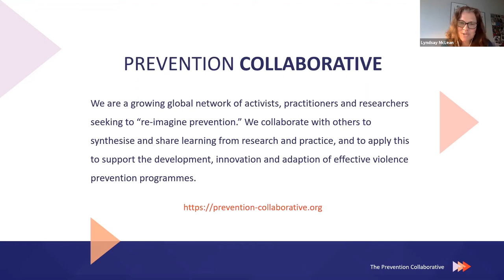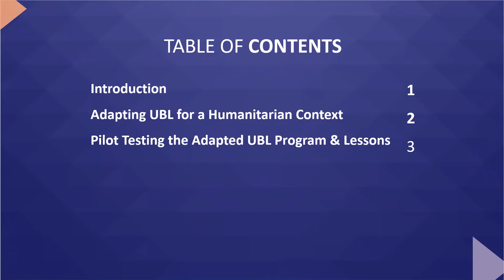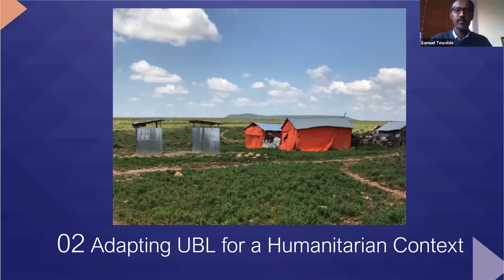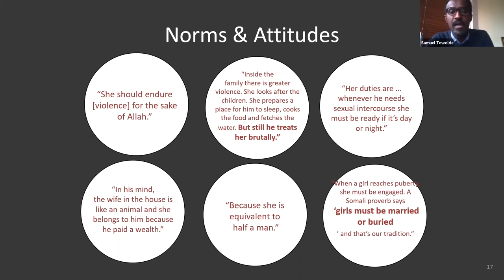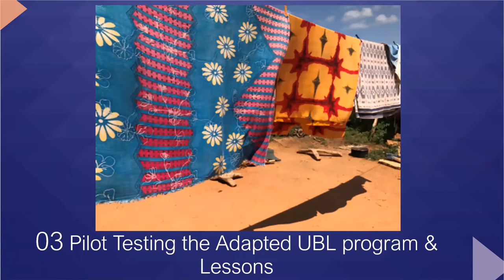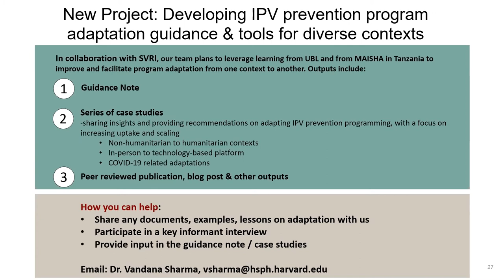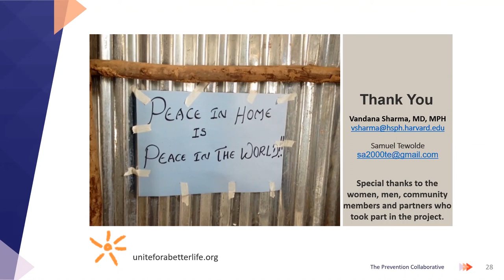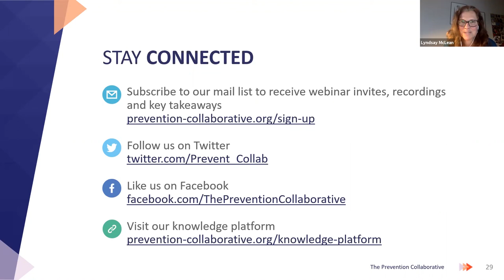Unite for a Better Life: Adapting an IPV Prevention Intervention for a Humanitarian Context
Dr. Vandana Sharma and Samuel Tewolde Gebretsadik present the process of adapting the Unite for a Better Life (UBL) programme to a humanitarian context and Somali culture. The adaptation involved displacement-related changes in norms.

UBL is a gender-transformative programme to prevent intimate partner violence (IPV) and HIV. It is delivered by trained facilitators to groups of women, men or couples within the context of the traditional coffee ceremony in rural Ethiopia, or tea talks in a Somali refugee context. Through participatory, skills-building sessions, the programme targets the underlying social, cultural and behavioural determinants of IPV in these contexts.

This is the second webinar in a three-part series.